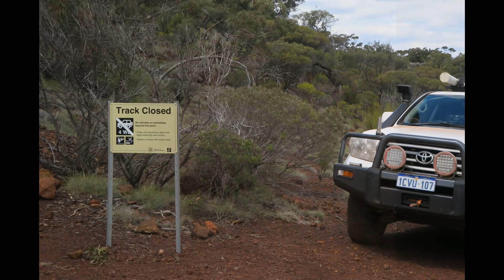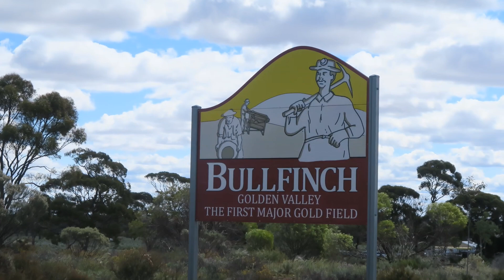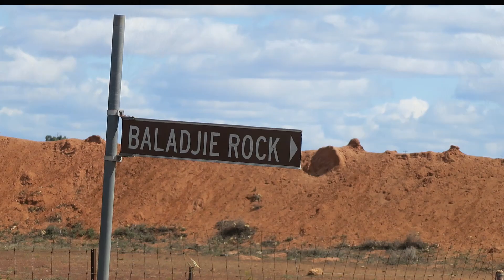Yilgarn Ramble September 2017 Part 2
Part 2 - A group of four wheel driving, camping friends on a remote, off-road adventure to the Murchison, Yilgarn and Goldfields areas of Western Australia. We are travelling in Land-cruisers and Australian Off Road Quantum Campers - we seek quiet and remoteness and some great four wheel driving. Some great dash-cam and drone video included.

We thank the owners and their agents for the use of their wonderful copyrighted music. We assure them that this video will not be used for commercial gain. Music owners and agents are welcome to use the video for any purposes they like including advertising.